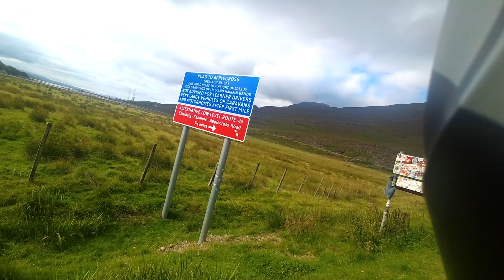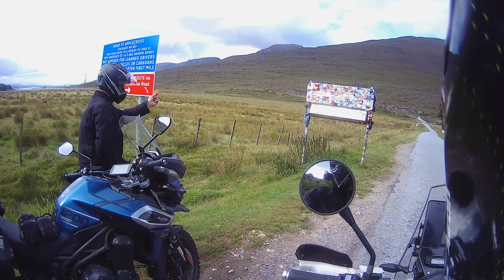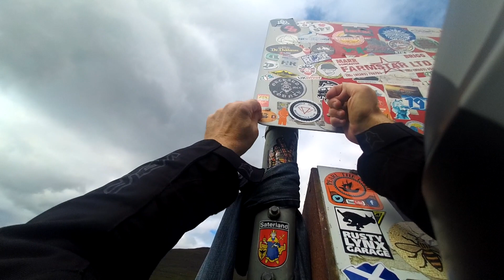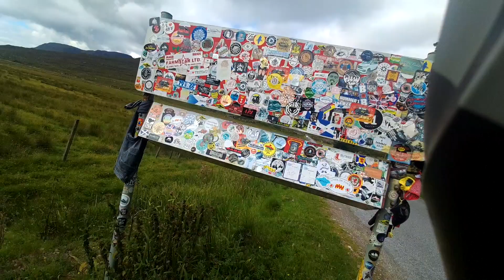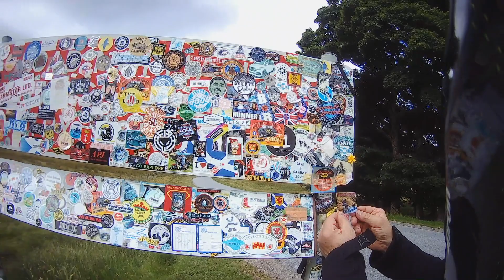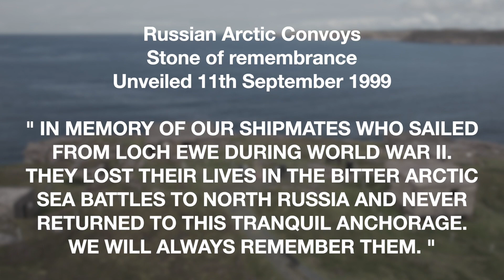Scottish Highlights 2023 Video 2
Some great footage from our recent Scotland trip 😁

Help to support our channel by hitting that subscribe button and the notification bell, that way YouTube will let you know when we have released a new video and of course, be sure to like 👍 share and comment with your views and opinions  😁

If you enjoy us on Youtube you may also enjoy us on our instagram

If you like our content, another way you can help our channel is through a one off donation through PayPal you could even treat us to a drop of fuel ⛽️

If you would really like to boast about your support to our channel, why not take a look at our small collection of merchandise 🤔